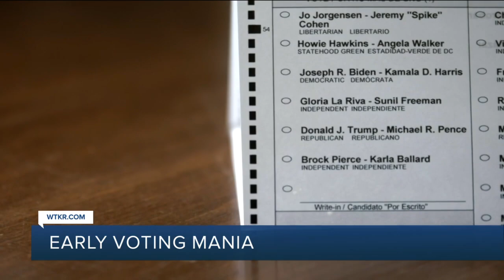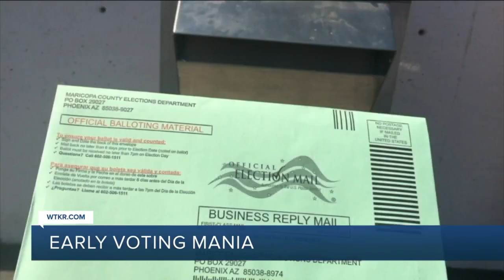Early voting mania